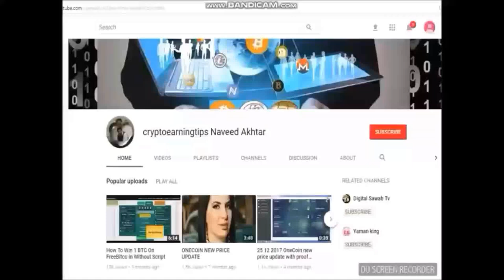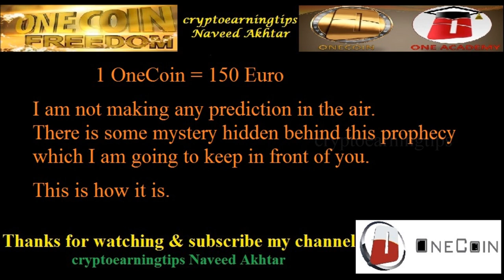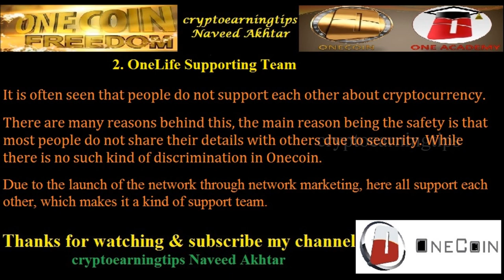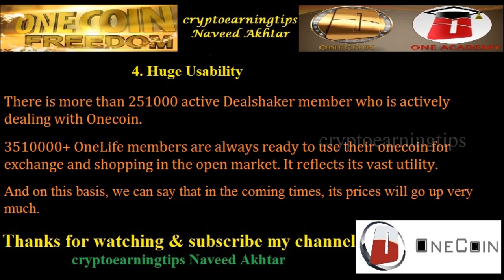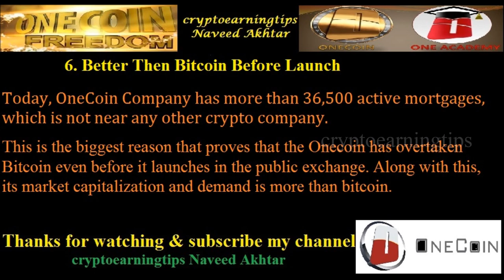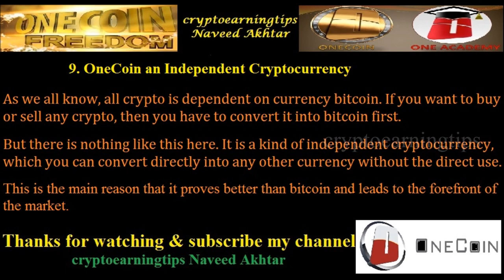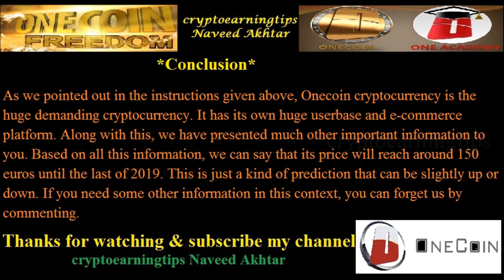OneCoin Price Will be 150 EURO in 2019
The second option for buying gold is Dealshaker.com e-commerce website.
And You can do gold shopping like other products from this website.
This is the biggest and oldest website in the world which accept Onecoin cryptocurrency payment.
So You can purchase products and services and can pay Onecoin to them.
But here we are discussing Gold and Gold jewelry.
So you can purchase gold here with Onecoin cryptocurrency.
For checking the deal I am giving you some link here.

So the Countries Which are Selling Gold through Dealshaker
1. Thailand
2. World Wide Shipping
• My Barcode: 613A72E827
Similarly, There are so many other merchants in this list.

Price 150
ONECOIN PRICE IN 2019
ONECOIN PRICE PREDICTION
Latest news onecoin price increase
onecoin latest news about price
onecoin price increase